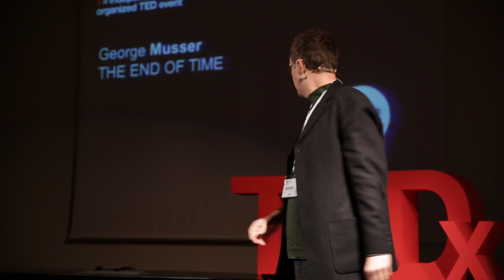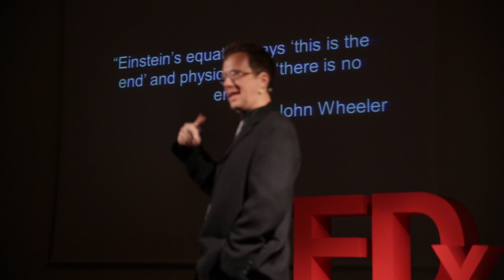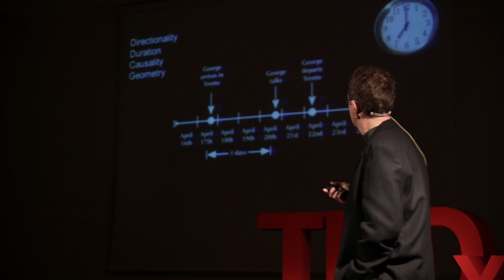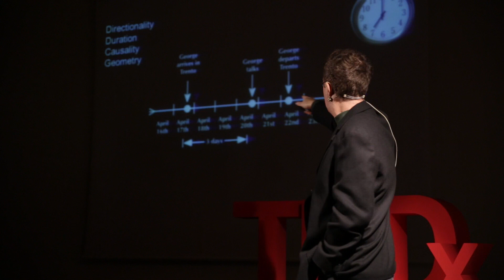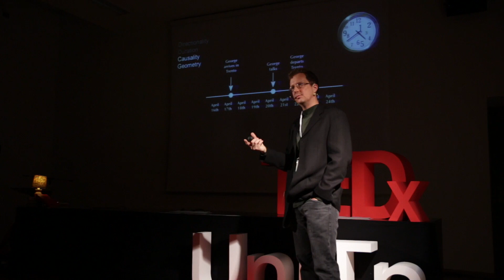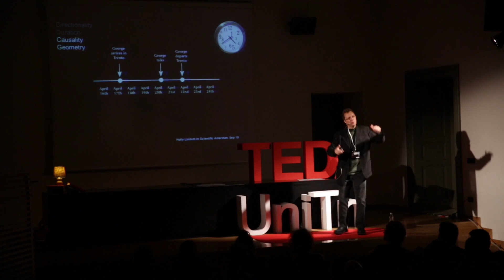Could Time End?: George Musser at TEDxUniTn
George is a contributing editor for Scientific American magazine in New York since 2012, before he was a Senior Editor since 1998 and the author of The Complete Idiot's Guide to String Theory. In 2011 he won the American Institute of Physics Science Writing Award and the National Magazine Award, category of General Excellence; in 2010 he won the American Astronomical Society Jonathan Eberhart Planetary Sciences Journalism Award; and in 2003 the National Magazine Award, category of single-topic issue. He did his undergraduate studies in electrical engineering and mathematics at Brown University and his graduate studies in planetary science at Cornell University, where he was a National Science Foundation Graduate Fellow.